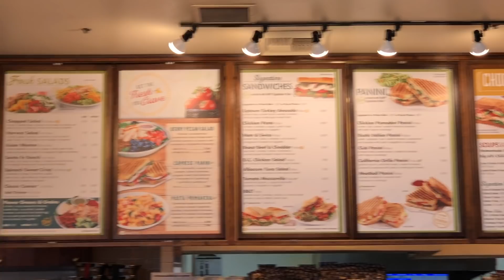OS SEGUNDOS MAIS TENSOS DA MINHA VIDA - THE SCARIEST MOMENT OF MY LIFE!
SOCIAL MEDIA-